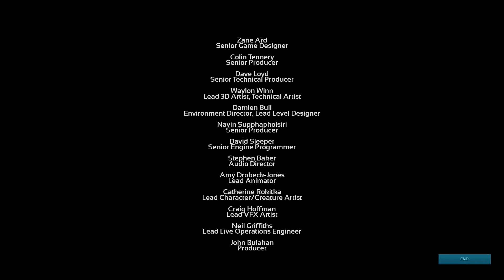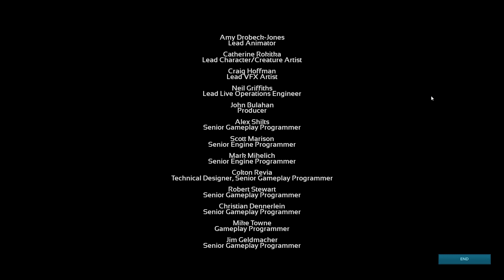3 SUPER CHADS,KIAJUAN AND HUGH-TREE-RECTION BRUTALLY MOLEST THE PYTHAGOREAN THEOREM!!!!!!!!!!!!!!!!!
ASOLUTELY DEMOLISHED